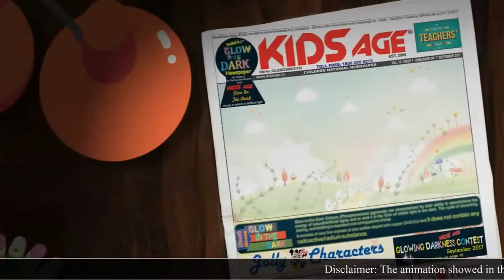Kids Age| Glow in the Dark |Alternative Education| School Station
Kids Age is children national newspaper and you can reach out to 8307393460 for more queries.